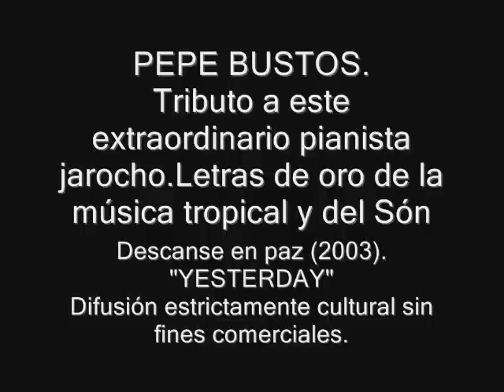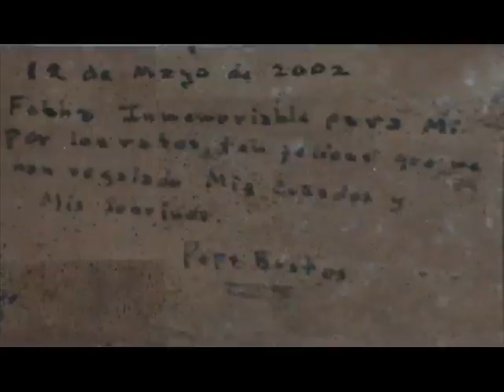YESTERDAY (D.A.R.).PEPE BUSTOS(Arreglo y piano).(Producción: Alberto Martín Maldonado Estudillo).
(No es la de Paul McCartney).Agradeceremos alguien nos diga el nombre del autor.
Arreglo e interpretación Pepe Bustos Tiburcio.(C).Grabado en los estudios de PROFEMUSIC  En San Felipe de Jesús. México D.F.(C).Una de las últimas obras grabadas en vida por el maestro Bustos el 12 de mayo de 2002.(C).
Pepe Bustos: pianista y arreglista de Celio González, Celia Cruz, Bienvenido Granda, Daniel Santos, Carlos Argentino,Sonora Veracruz, Sonora Mandinga,  Lobo y Melón,los Yimbola Combo, Conjunto Batacha y muchos otros..
Ojalá alguien nos pueda orientar y nos diga por favor quien es el autor de esta melodía. ya que cuando se le pregunté al maestro Bustos; el me contestó que no lo sabía , que la melodía la escuchó cuando estuvo hueseando en Tijuana, incluso que entre las trasnochadas se echaban su quien vive entre Juanito Neri de los tres ases , un chaparrito al que le decían el Buki que fue quien le enseñó a armonizar de esa manera a Juanito Neri y el ,imagínenese que no hacían estros monstruos de la rearmonización en semejantes batallas artísticas,  en esos tiempos un maestro le enseñó al maestro Bustos los valses de Julián Carrillo y fue cuando el dijo haber crecido enormemente en lo musical y fue por aquellas épocas cuando comenzó a elaborar este su arreglo a esta hermosísima melodía.
Grabación con fines estrictamente de difusión científica y cultural sin ningún fin lucrativo ni comercial.ACERVO CULTURAL Y PATRIMONIO ARTÍSTICO DEL MUNDO.